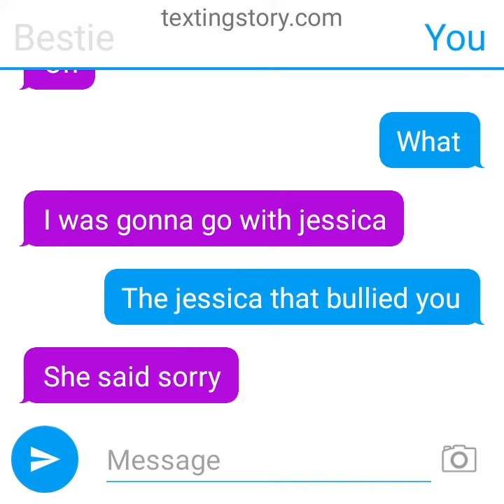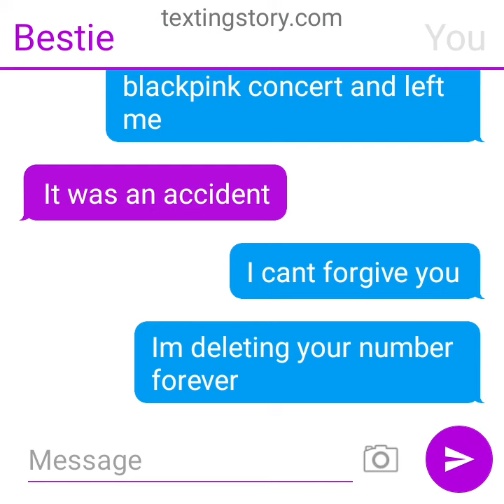My friend left me....